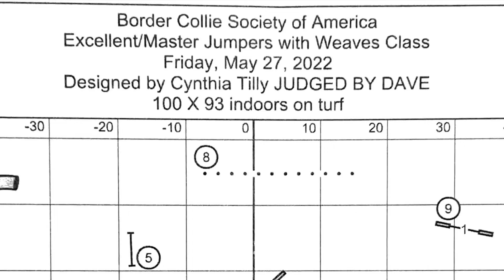Joyful - Double Q #107!